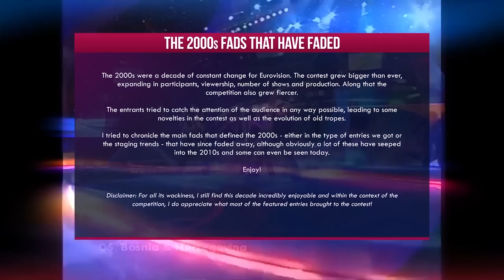Eurovision: The Fading Fads of the 2000s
I've already made a video about the 2010s trends, so it was only appropriate that I paid the 2000s some respect! Whatever you might feel about the 2000s in Eurovision, it was certainly a fascinating decade. A lot of big and sudden changes to the contest culminated in an environment that encouraged excess, clichés and kitschiness. Of course that does not apply to every entry in the 2000s.

One important factor I considered when making the video was that the fads must have either evolved to something distinguishable or straight up disappeared. Obviously, I couldn't include every single entry that featured these trends or the video would be way too long. I'm happy to see your comments about which songs you think would fit in with these tropes, that I omitted!

I was partly inspired to make this video by Croatia this year and the early discourse surrounding whether this entry is a joke entry along the levels of the 2000s. Thankfully, it seems that more people understand Let 3's message and do not think of it as a joke entry. In fact, I don't even consider Ukraine 2007 to be a joke entry.

CHAPTERS

0:00 Intro
0:49 Joke entries
1:30 Cheesy duets
2:17 Multilingual love
2:47 Imaginary languages
3:15 Peace songs
3:54 Ralph Siegel
4:29 Backing vocals choreo
5:11 L-O-V-E
5:40 Costume changes
6:19 Lingerie
6:45 Bottom 4
7:10 New Winners

Andorra
2006 - Jenny | Sense tu

Armenia
2022 - Rosa Linn | Snap

Austria
2003 - Alf Poier | Weil der Mensch zählt

Azerbaijan
2011 - Ell and Nikki | Running Scared

Belarus
2005 - Angelica Agurbash | Love Me Tonight

Belgium
2003 - Urban Trad | Sanomi
2008 - Ishtar | O Julissi

Bosnia & Herzegovina
2003 - Mija Martina | Ne brini
2008 - Laka | Pokušaj

Bulgaria
2012 - Sofi Marinova | Love Unlimited

Croatia
2005 - Boris Novković feat. Lado members | Vukovi umiru sami

Cyprus
2002 - One | Gimme

Czech Republic
2008 - Tereza Kerndlová | Have Some Fun

Denmark
2000 - Olsen Brothers | Fly on the Wings of Love
2001 - Rollo and King | Never Ever Let You Go
2007 - DQ | Drama Queen
2008 - Simon Mathew | All Night Long
2010 - Chanée and N'evergreen | In a Moment Like This

Estonia
2001 - Tanel Padar, Dave Benton and 2XL | Everybody
2008 - Kreisiraadio | Leto svet

Finland
2002 - Laura | Addicted to You
2006 - Lordi | Hard Rock Hallelujah

France
2004 - Jonatan Cerrada | À chaque pas
2005 - Ortal | Chacun pense à soi

Georgia
2008 - Diana Gurtskaya | Peace Will Come

Germany
2002 - Corinna May | I Can't Live Without Music
2003 - Lou | Let's Get Happy

Greece
2004 - Sakis Rouvas | Shake It
2005 - Helena Paparizou | My Number One
2007 - Sarbel | Yassou Maria
2008 - Kalomira | Secret Combination

Hungary
2015 - Boggie | Wars for Nothing

Iceland
2006 - Silvía Night | Congratulations

Ireland
2008 - Dustin the Turkey | Irelande Douze Pointe

Israel
2002 - Sarit Hadad | Light a Candle
2003 - Lior Narkis | Words for Love

Latvia
2002 - Marie N | I Wanna
2008 - Pirates of the Sea | Wolves of the Sea

Lithuania
2004 - Linas and Simona | What's Happened to Your Love
2006 - LT United | We Are the Winners
2010 - InCulto | Eastern European Funk

Malta
2000 - Claudette Pace | Desire

Moldova
2009 - Nelly Ciobanu | Hora din Moldova

Montenegro
2009 - Andrea Demirović | Just Get Out of My Life

Netherlands
2000 - Linda Wagenmakers | No Goodbyes
2006 - Treble | Amambanda
2010 - Sieneke | Ik ben verliefd (Sha-la-lie)

North/F.Y.R. Macedonia
2002 - Karolina | Od nas zavisi

Norway
2007 - Guri Schanke | Ven a bailar conmigo

Poland
2003 - Ich Troje | Keine Grenzen – Żadnych granic

Romania
2003 - Nicola | Don't Break My Heart
2004 - Sanda | I Admit
2007 - Todomondo | Liubi, Liubi, I Love You
2008 - Nico and Vlad | Pe-o margine de lume

Russia
2008 - Dima Bilan | Believe

San Marino
2012 - Valentina Monetta | The Social Network Song (Oh Oh – Uh - Oh Oh)
2017 - Valentina Monetta and Jimmie Wilson | Spirit of the Night

Serbia
2007 - Marija Šerifović | Molitva

Slovenia
2001 - Nuša Derenda | Energy
2004 - Platin | Stay Forever
2008 - Rebeka Dremelj | Vrag naj vzame

Spain
2004 - Ramón | Para llenarme de ti
2008 - Rodolfo Chikilicuatre | Baila el Chiki Chiki
2018 - Amaia and Alfred | Tu canción

Sweden
2003 - Fame | Give Me Your Love
2007 - The Ark | The Worrying Kind

Switzerland
2006 - six4one | If We All Give a Little

Turkey
2003 - Sertab Erener | Everyway That I Can

Ukraine
2004 - Ruslana | Wild Dances
2006 - Tina Karol | Show Me Your Love

United Kingdom
2003 - Jemini | Cry Baby
2004 - James Fox | Hold On to Our Love